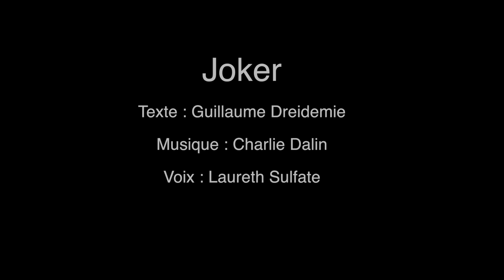Joker Récit Laureth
Variation sur le thème de la transformation, création à 4 mains
Composition : Laureth Sulfate
Texte : Guillaume Dreidemie
Son : Charlie Dalin